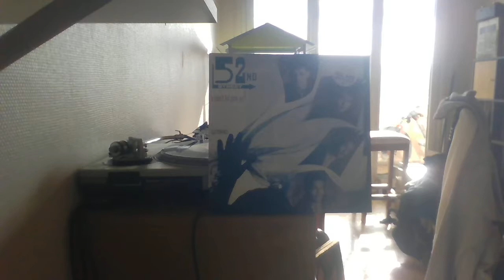52nd STREET - I CAN'T LET YOU GO 10 REC 86